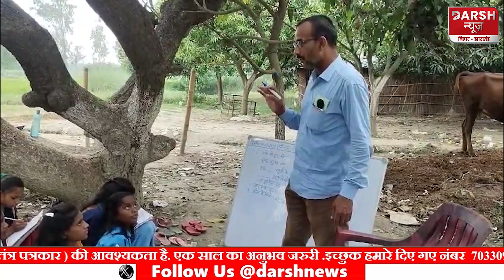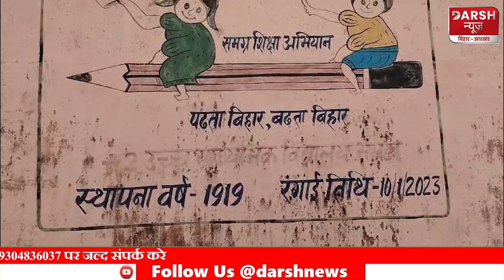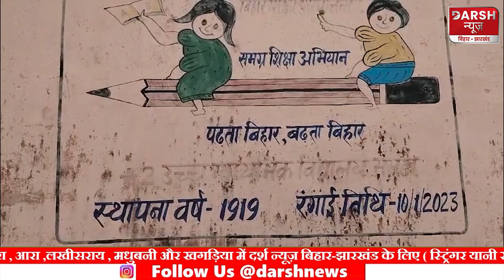Bihar के शिक्षा विभाग के ACS Dr S.Siddharth कृप्या ध्यान दें ! हाई स्कूल को जरा देखिए साहब ...